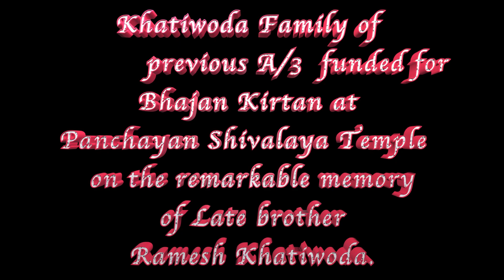Shiva Ratri (2023,2079 ) in campपथरी क्याम्पमा कस्ले कस्काे सम्झनामा यस्ताे कार्यक्रम गर्नुभयाे ?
Though it is late, we wish his departed soul will stay in peace in heaven.
 And thanks to Khatiwoda Family of previous A/3 for supporting .